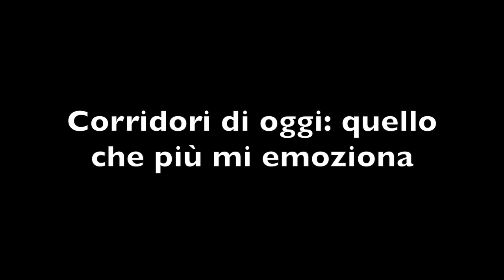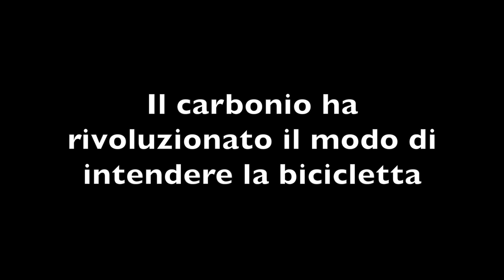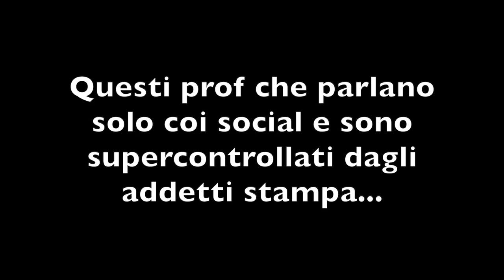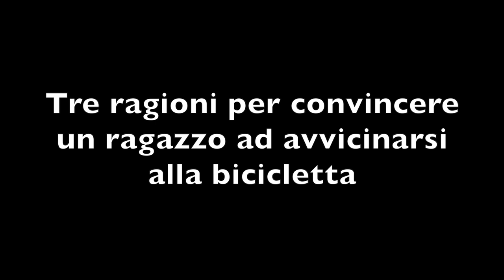il CICLISMO di OGGI visto dal GRILLO, Paolo Bettini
📌 Da come è cambiato il rapporto col pubblico nel tempo, alla tecnologia moderna delle biciclette: in questa intervista Paolo Bettini dica la sua sul ciclismo moderno e sulla tecnologia. Da non perdere. L'articolo completo è qui:

- Gravel
- e-Road | e-Gravel
- Cicloturismo Sportivo